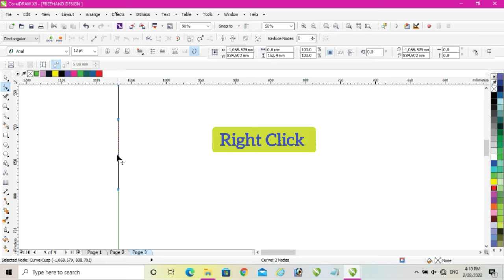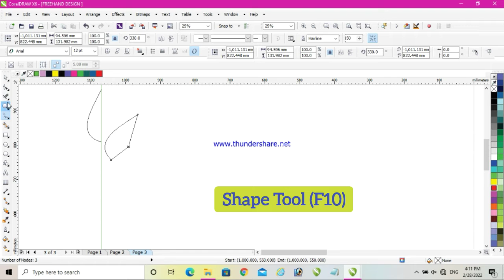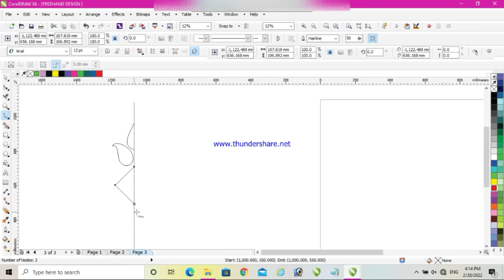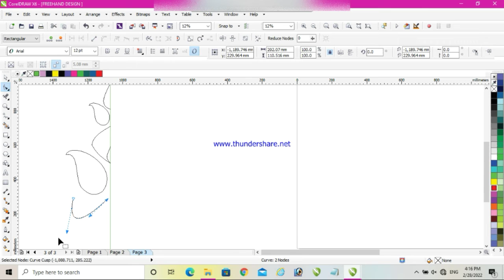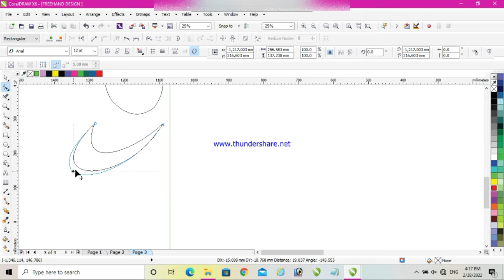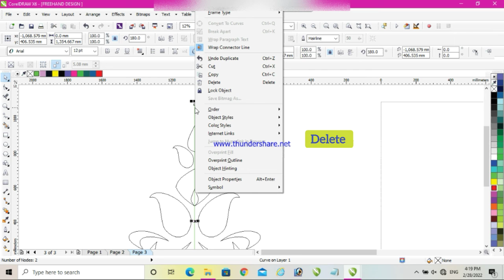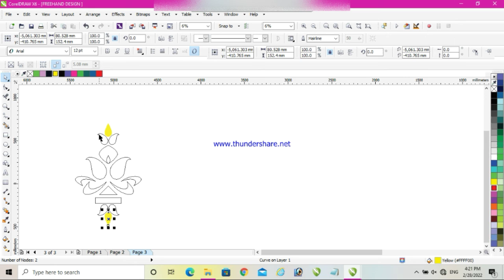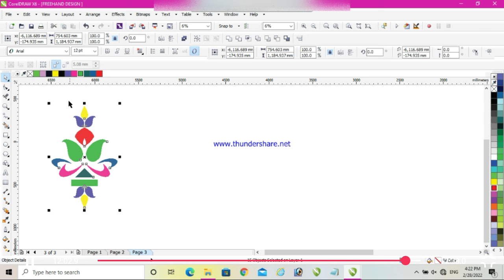make freehand design in corel draw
Video: 05

Create New Document (Ctrl + N)
Size: 2000x1100 mm
Color Mode: RGB
Resolution: 300

and